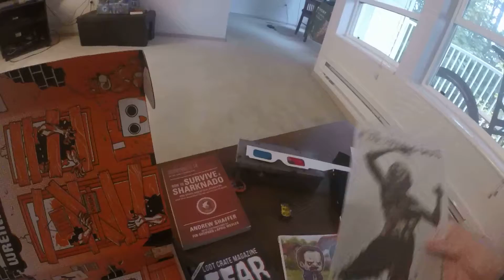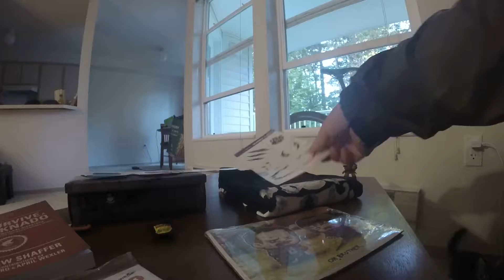Opening Loot Crate